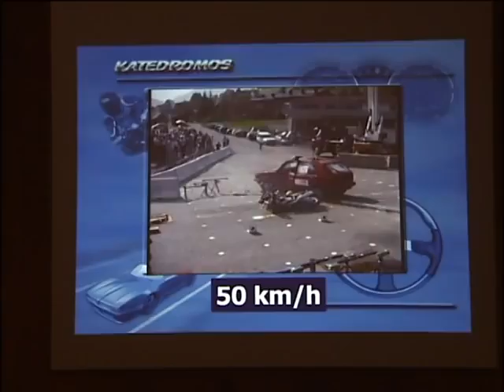"Katedromos" ovvero il "catechismo" della sicurezza stradale - febbraio/marzo 2010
"Katedromos -- II Il catechismo della sicurezza stradale": rappresentazioni teatrali sui temi della sicurezza stradale ed in particolare, uso del casco, cinture di sicurezza ed effetti di alcol e droghe da attuarsi a cura di Indiveri s.r.l. Il tour, promosso dall'Osservatorio sulla sicurezza stradale della Regione Lazio, ha coinvolto circa 2000 studenti delle scuole medie superiori del Lazio.